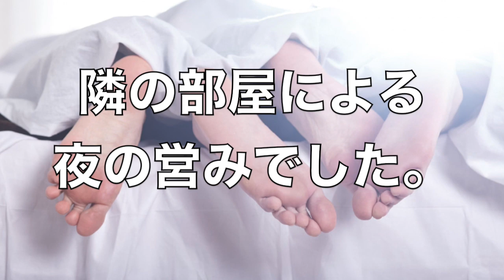【switch版実況2ndDate#25】宇宙編制覇まであともう少し！フィリバスターゲット目指して！【ふたりでにゃんこ大戦争】